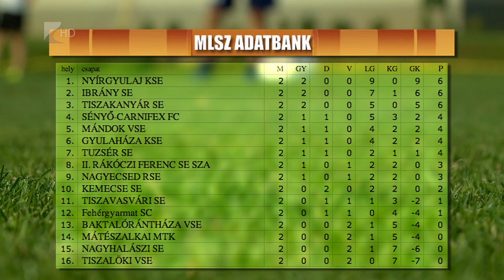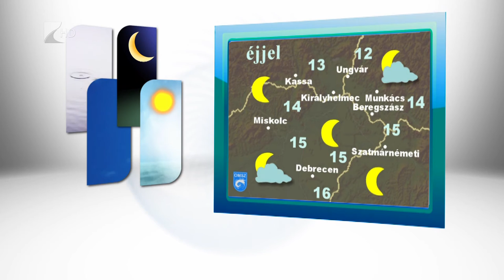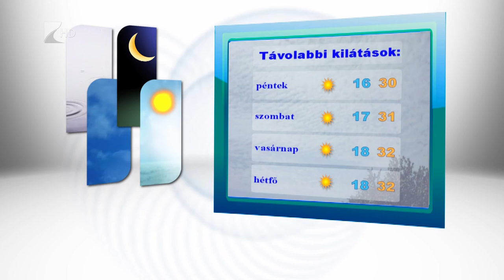Híradó 2015.08.26. - Kölcsey Tv